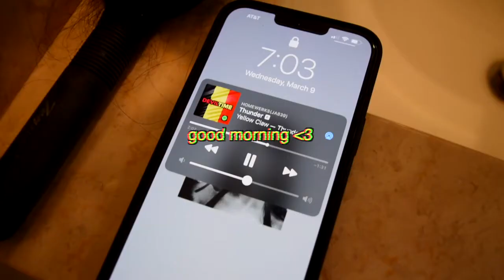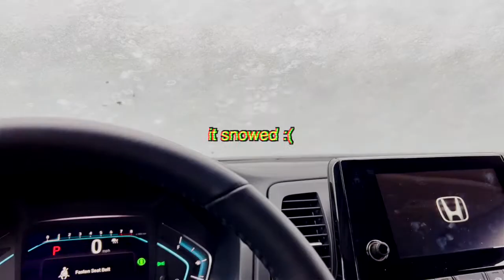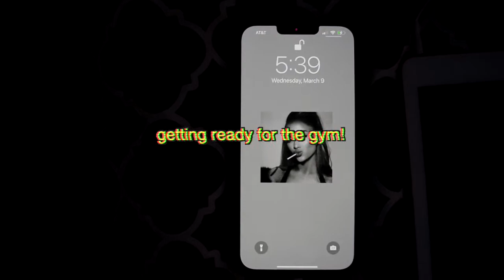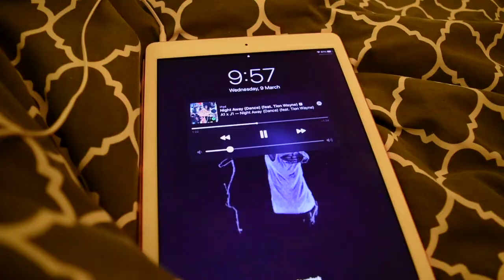a day in the life of an au pair!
hellooooo :)

I thought it'd be fun to share a day in my life as an au-pair!

I hope you guys liked this video, I liked filming it :)

Byee x